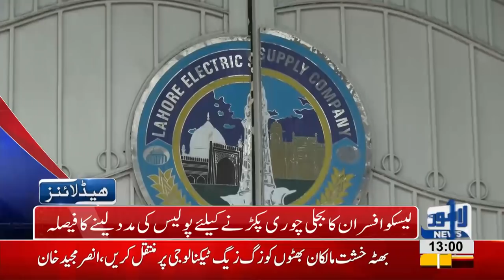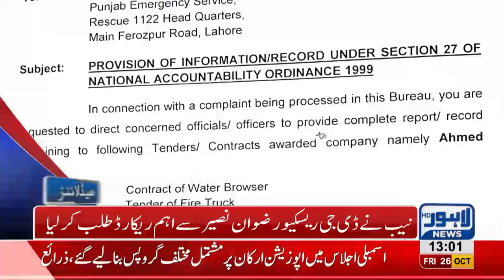01 PM Headlines Lahore News HD – 26 October 2018